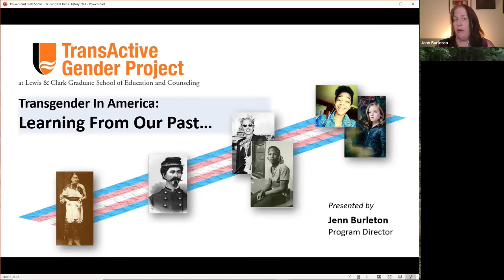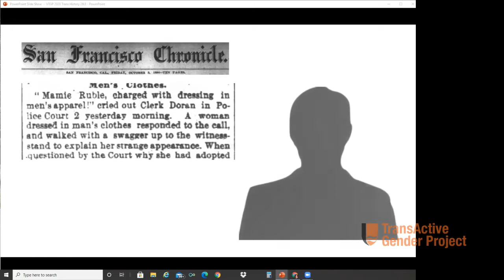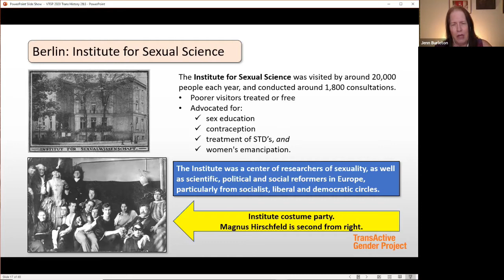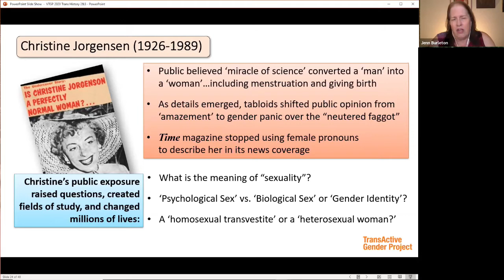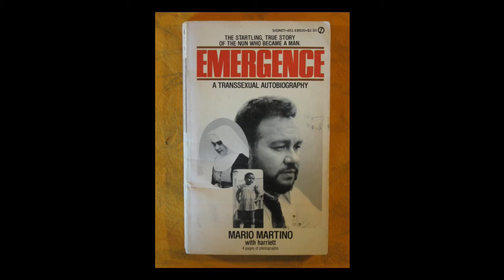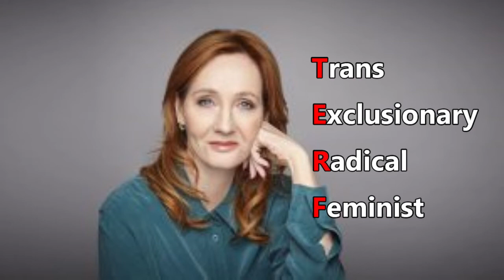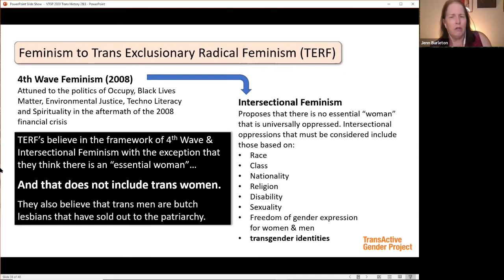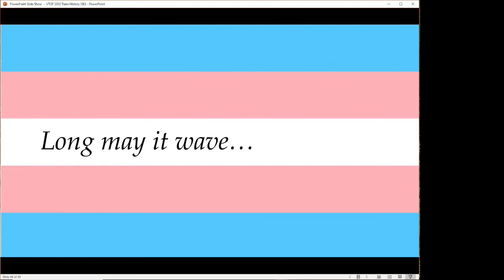TGP Transgender History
Introduction to Transgender History as presented to employees of The Standard in September, 2020. Presented by TransActive Gender Project program director, Jenn Burleton.